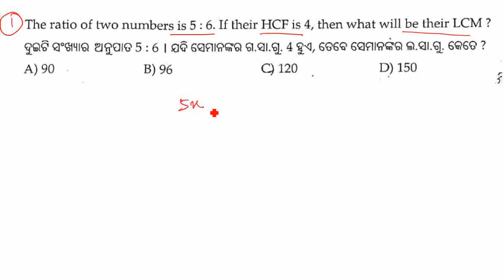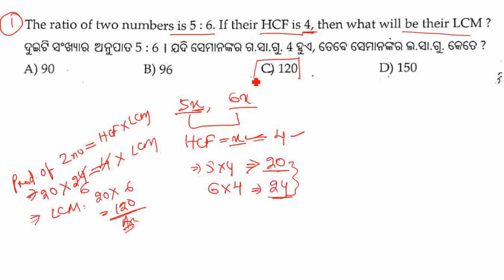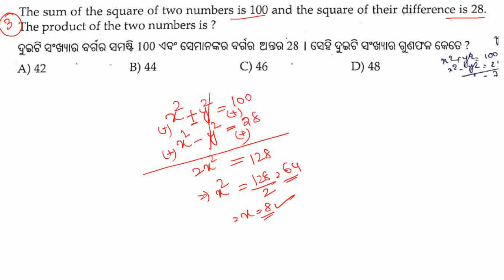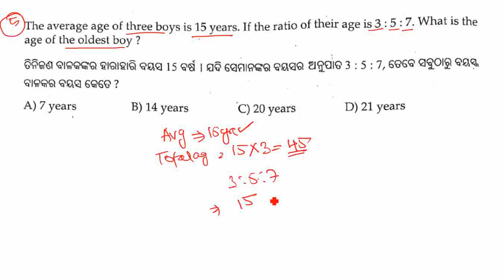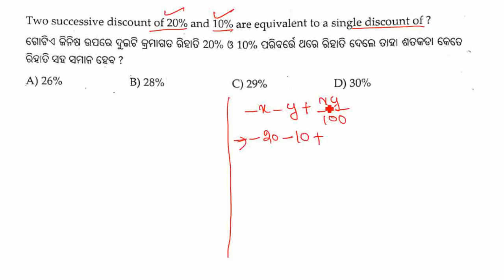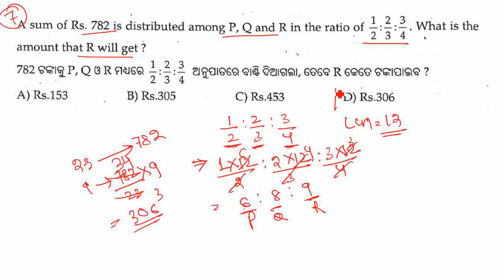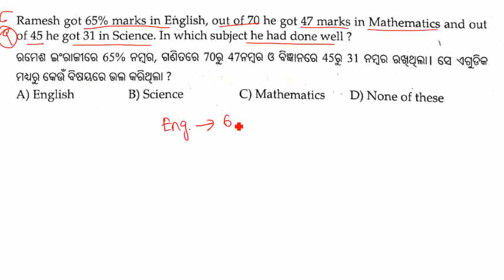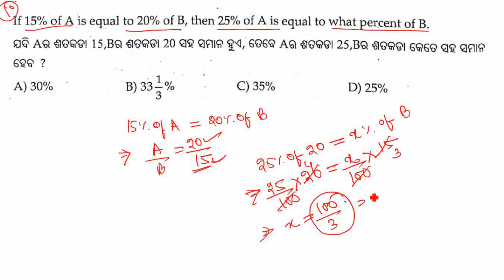🔴 2000 Previous year math Questions for CRE 2021//OSSSC // OSSC // OPSC